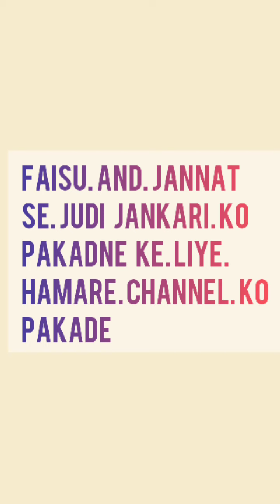Faisu And Jannat Dubai Full Masti 2020// Faisu// Jannat Zubair// Faisu And Jannat// Ayaan Zubair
Faisu & Jannat Masti In Dubai | Faisu & Jannat Full Enjoying 😁 | mr faisu | jannat zubair

faisu and jannat dubai 2020
faisu and jannat dubai
faisu and jannat dubai new song shooting
faisu and jannat dubai vlog
faisu and jannat
jannat and faisu
faisu jannat
jannat faisu
mr faisu and jannat zubair
jannat zubair and faisu
faisu dubai 2020
faisu dubai vlog
jannat zubair dubai trip
jannat zubair new song
faisu new song
faisu and jannat new song
fainat
fainat new song
dubai
mr faisu
jannat zubair